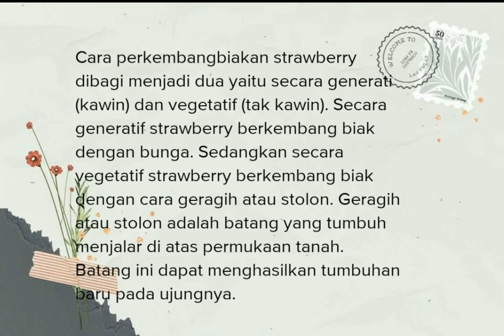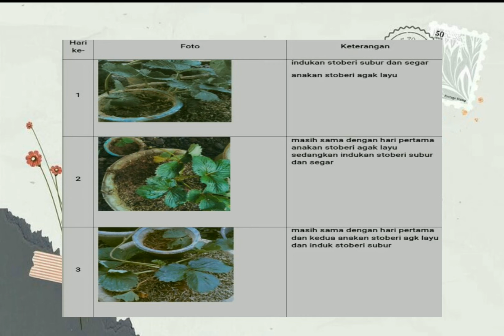Video Laporan Tugas Proyek (Mengembangbiakan Tanaman Stroberi) 9A_13_Firda Charisa Juliani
1. Waktu Pengamatan .
Hari pertama tgl 23 Juli 2021
Hari terakhir tgl 8 Agustus 2021
2. Tempat Pengamatan
Soco, Dawe